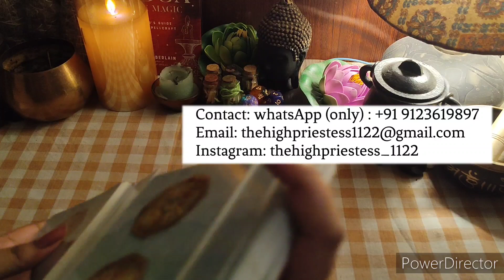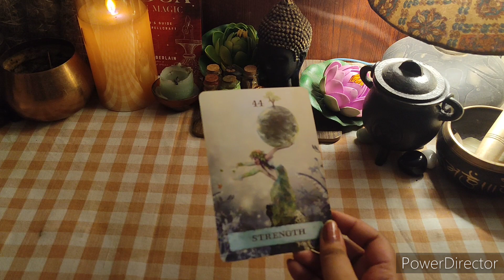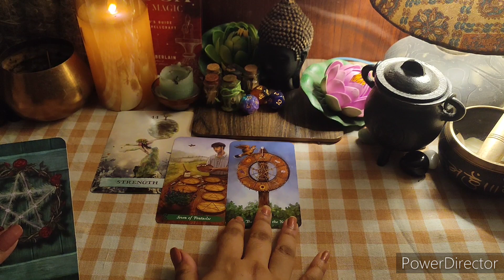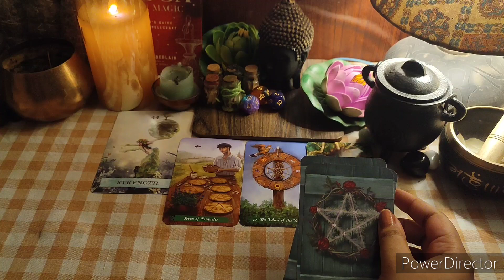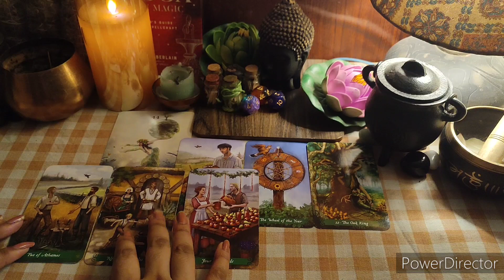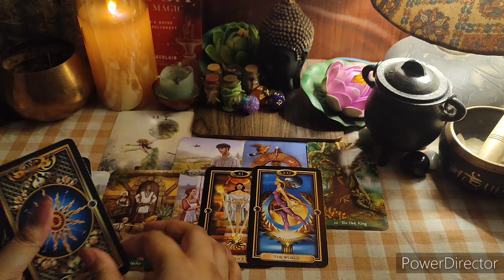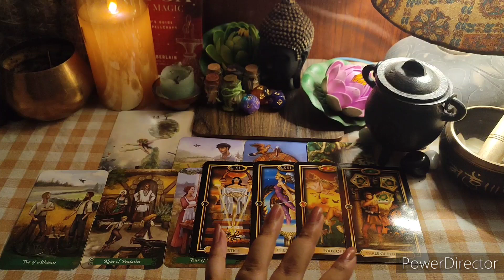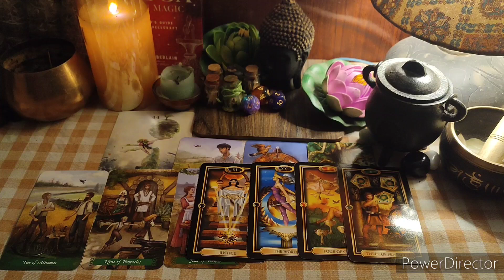LEO💫June 1st to 15th 2022💫Hindi Tarot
This is a general reading for the collective people for June 2022.😇